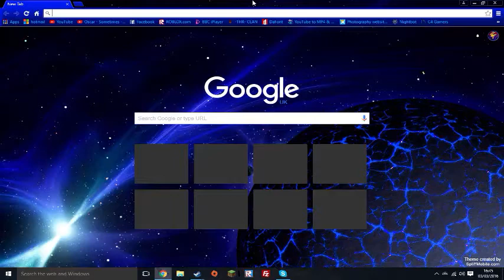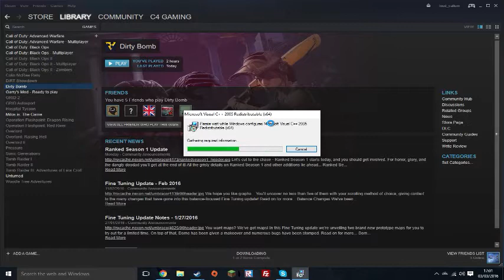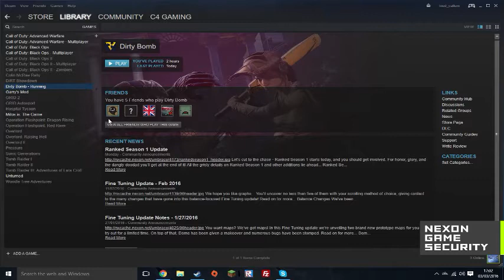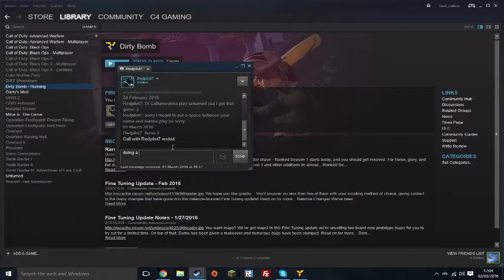Dirty bomb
Dirty bomb is free on steam so hope u have fun with it